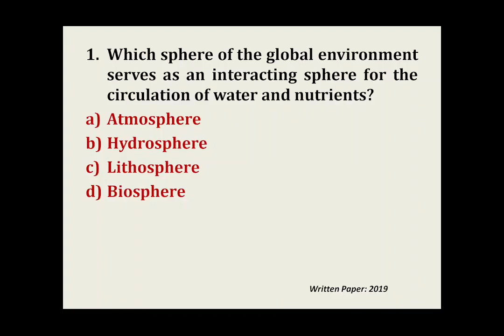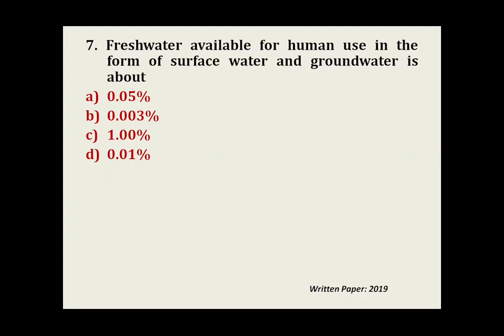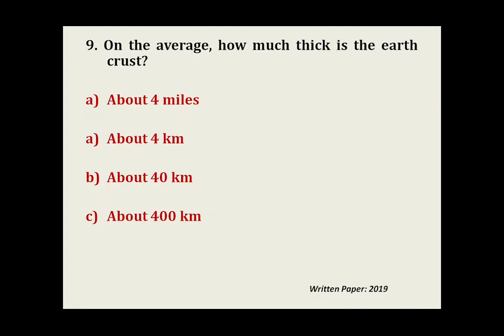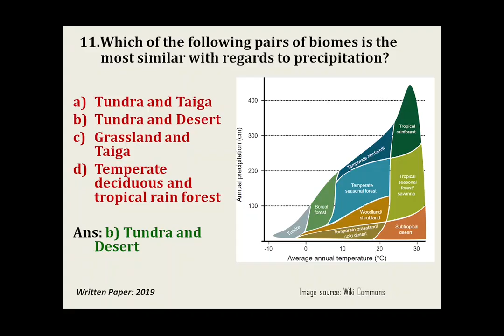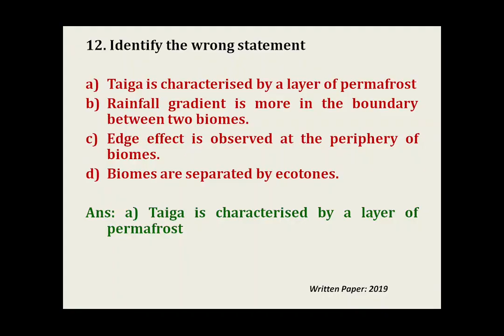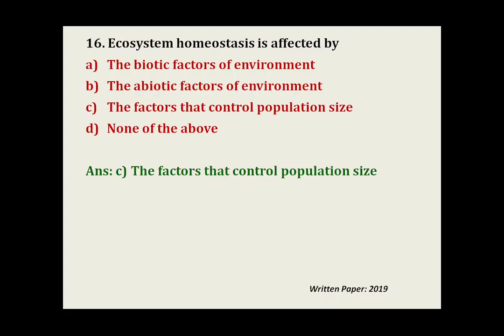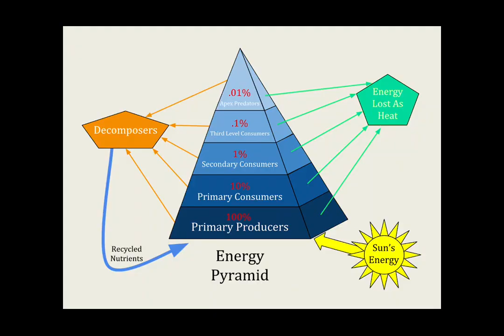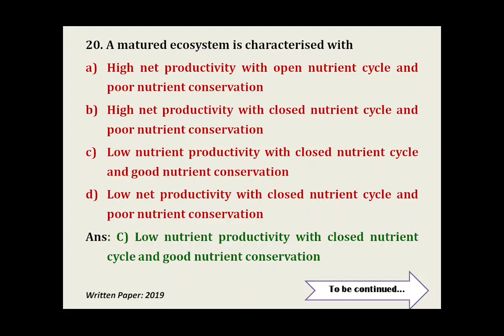Part 01- Environmental Science Optional- Previous question discussion-APSC Forest Ranger Examination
Episode 01 of previous question paper discussion of APSC Forest Ranger Examination.
Special emphasis on 'Biome', 'Ecosystem Homeostasis'